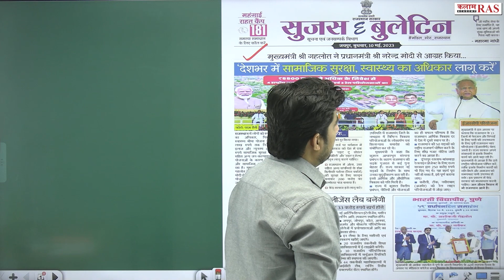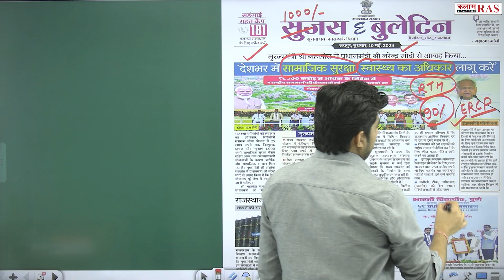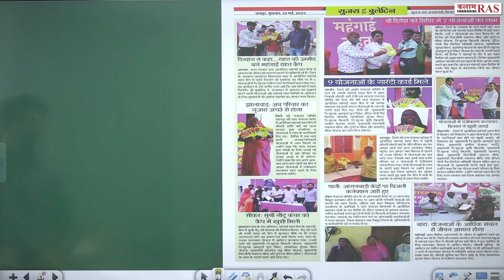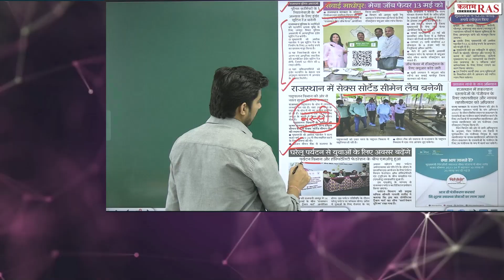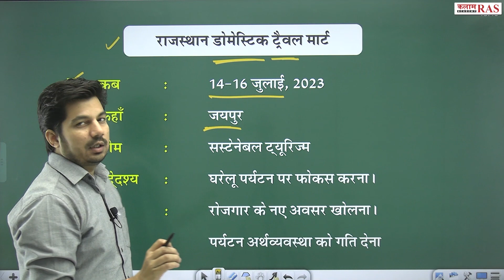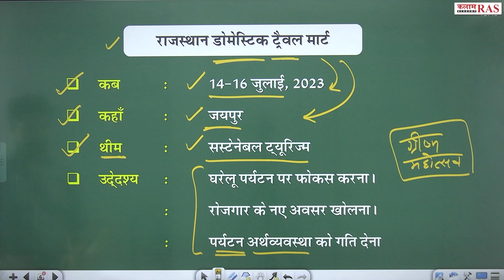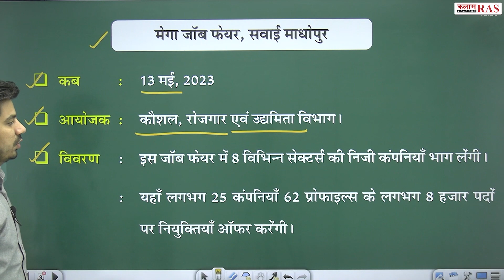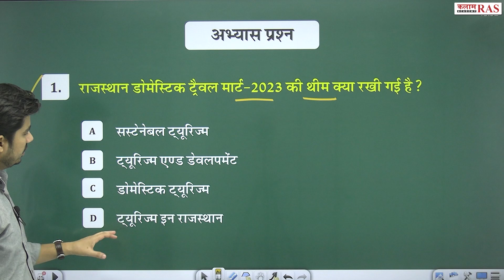सुजस सारांश | Daily Sujas Bulletin | By Vipin Sir | Kalam Ras Academy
video se related point
राजस्थान डोमेस्टिक ट्रैवल मार्ट,
राजस्थान में सेक्स सोर्टेड सीमेन लैब,
मेगा जॉब फेयर, सवाई माधोपुर,
इंडोर शूटिंग रेंज

📲  कलाम एकेडमी के डिजिटल कोर्स से जुड़ने के लिए डाउनलोडa कीजिए हमारा मोबाइल एप्पलीकेशन :--

Join OUR Telegram CHANNELS👇
☞ टेलीग्राम :--